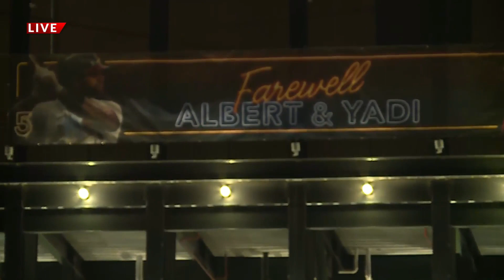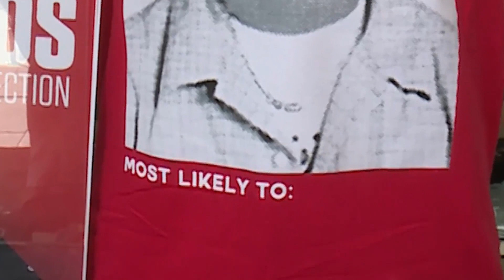Cardinals fans buying up tickets for final homestand as playoffs approach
The St. Louis Cardinals reported Tuesday that some tickets were still available for the final three home games of the regular season.